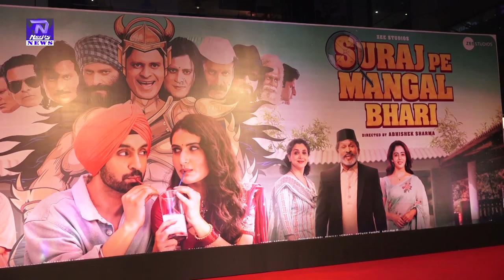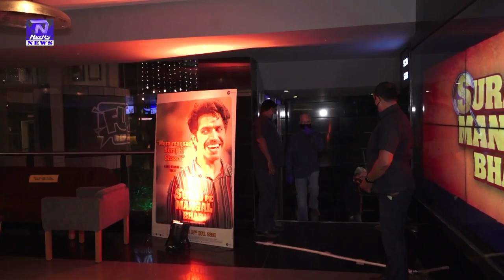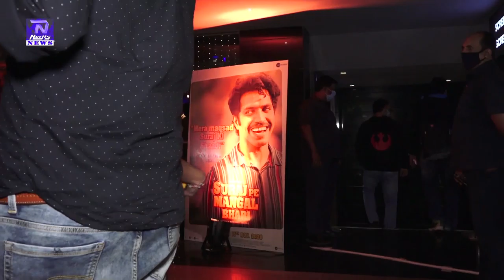Public Review of Film Suraj Par Mangal Bhari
Public Review.

T